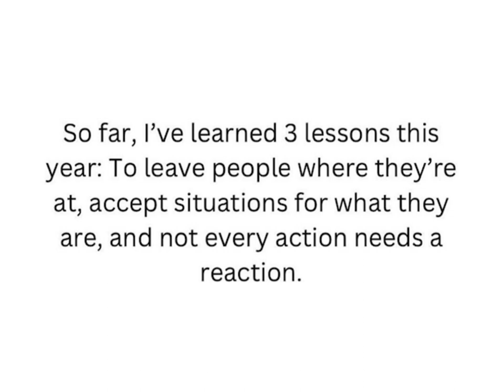3 Lessons I Learned from 2023 - The InnovatorsMindset Podcast S5 EP1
In the season 5 opening podcast from George Couros, he reflects on this post from @ThePositiveMinds on Instagram and how they apply to his own life:

What were your takeaways from 2023? What will you do better in 2024?